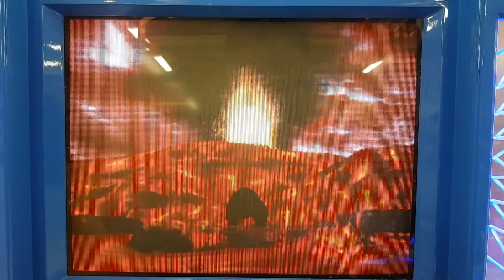Animal kaiser Lava flow (Asiatic Black Bear ver.)